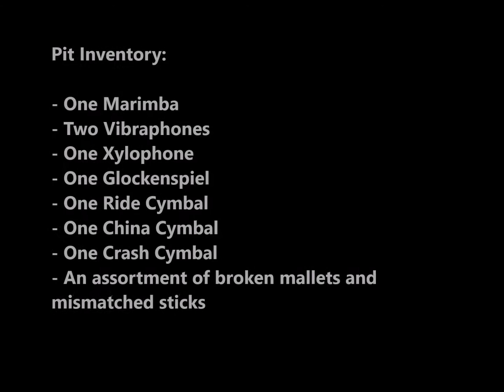My Pit's the Pits - Santa Clara High School